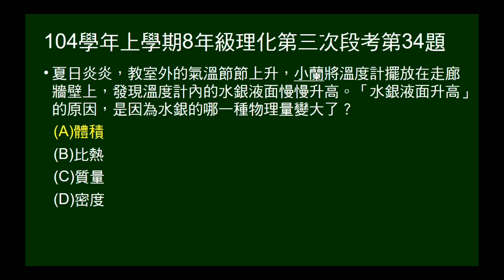104學年上8年級理化三段第34題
問溫度計液面升高，是何種性質變大。